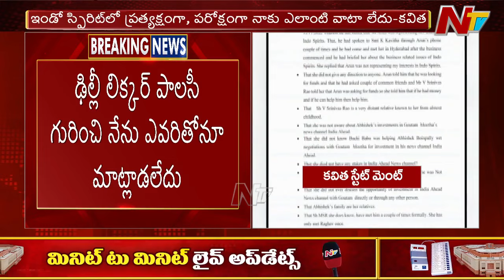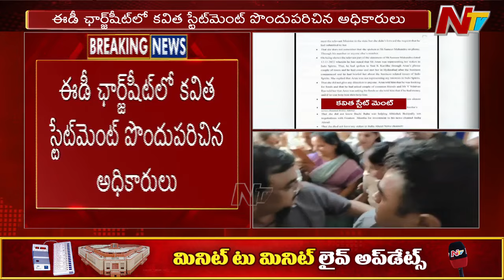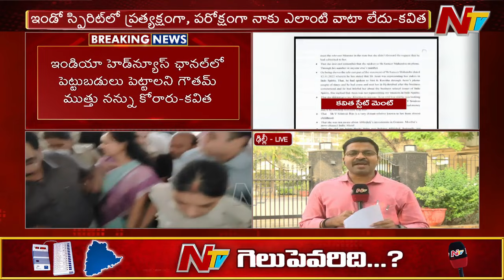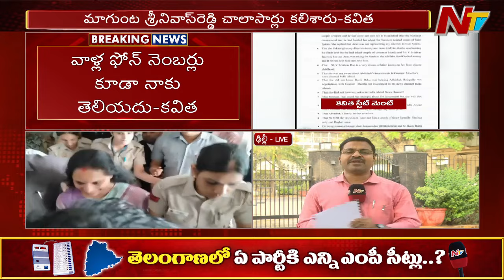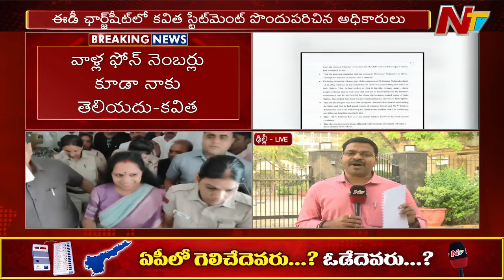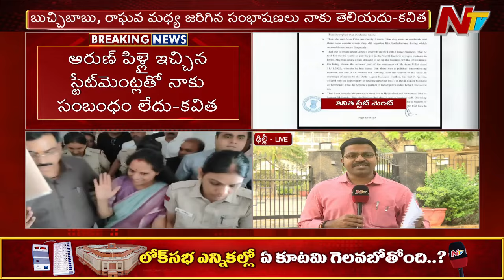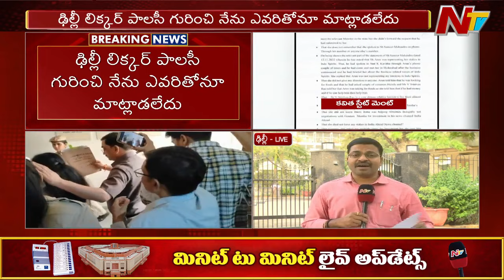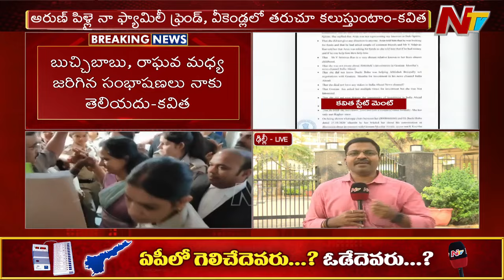Enforcement Directorate Sensational Charges Against MLC Kavitha | Ntv